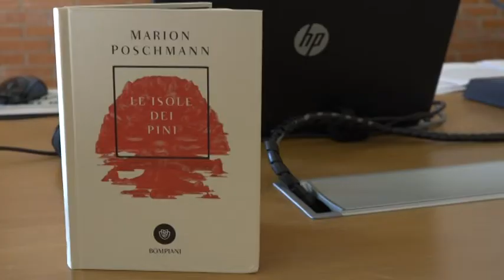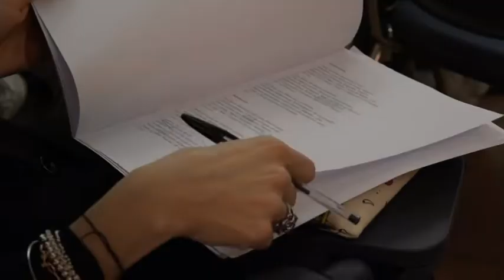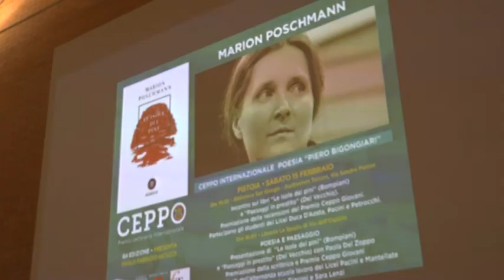MARION POSCHMANN, PREMIO BIGONGIARI 2020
Alla scrittrice e poetessa tedesca Marion Poschmann il premio di poesia 2020 intitolato a Piero Bigongiari, una delle iniziative del Premio Internazionale Ceppo Pistoia. L'autrice ha incontrato gli studenti alla biblioteca San Giorgio.